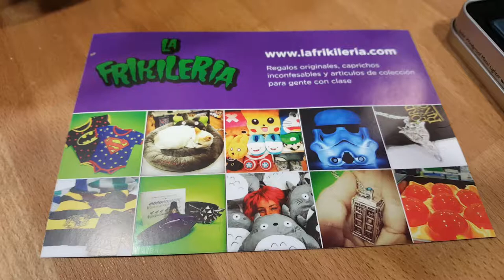Novedades Retrogaming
Cositas de Pac Man, Nintendo, Space invaders...